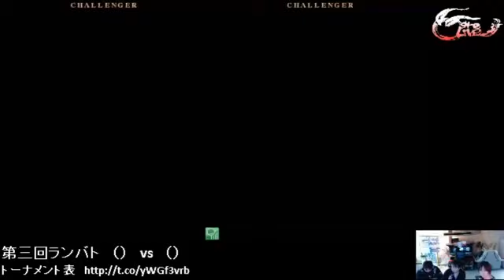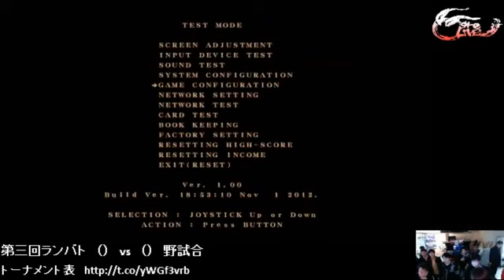12/14/12 BBCP Akihabara Leisure Land Ranbat and Casuals Part 1 of 4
First is some pre tourney casuals. Actual Ranbat starts at 7:55 3:44 For start of casuals Azrael VS Uma No Hone (Valkenhayn) Ranbat Azrael VS Uma No Hone ...

From: S (Nu) vs Koko (Azrael) 06:10 S (Nu) vs Mu 10:27 S (Nu) vs Mu 18:00 Inui (Nu) vs Mu 23:00 S (Nu) vs Mu ...

Hima VS Ito Casuals Tournament Starts at 12:41 MGN (Azrael) VS Vansodo (Ragna) Dochikin (Arakune) Kiryuu (Azrael) Judo (Bang) VS Lint (Litchi) Karaage ...

Jourdal uploaded the casuals beforehand with Tetsuwo's Jin: From: ...

Casuals 05:21 RYO (Relius) vs Reobarudon (Relius) 08:00 RYO (Relius) vs Dora (Bang) until 28:50 29:14 pet (Azrael) vs Dora (Bang) 33:37 H.H (Mu) vs Dora ...

From: 00:30 Nosuke (Platinum) vs Erushi (Rachel) 05:42 Dora (Bang) vs Vansodo (Ragna) 0

12/14/12 BBCP Akihabara Leisure Land Ranbat and Casuals Part 1 of 4

12/14/12 BBCP Akihabara Leisure Land Ranbat and Casuals Part 1 of 4